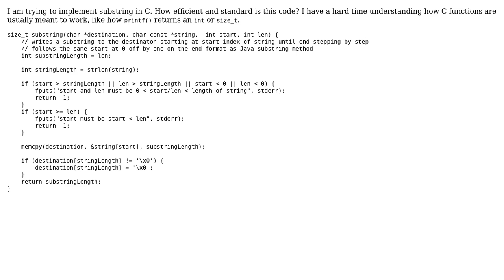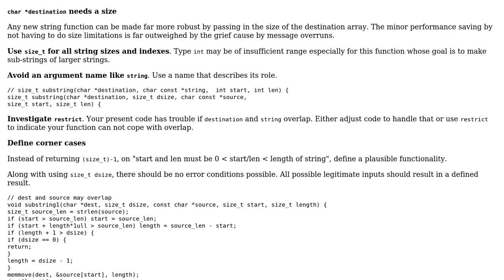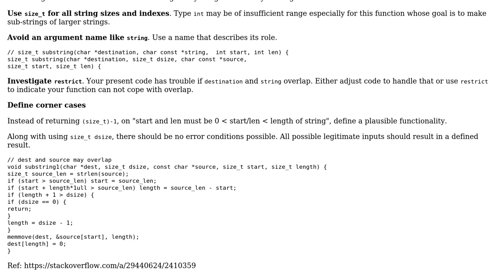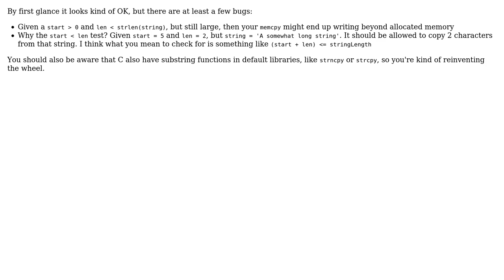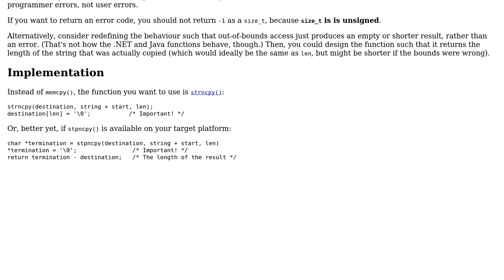Code Review: Substring function in C (6 Solutions!!)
Code Review: Substring function in C

With thanks & praise to God, and with thanks to the many people who have made this project possible! | Content (except music & images) licensed under CC BY-SA | Music | Images & others | With thanks to user Tom user JS1 user Jamal user holroy user hobbs user chux - Reinstate Monica user 200_success and the Stack Exchange Network Trademarks are property of their respective owners. You are responsible for your own actions.